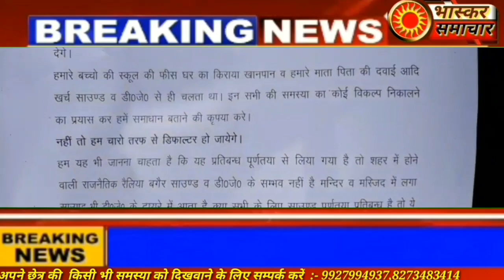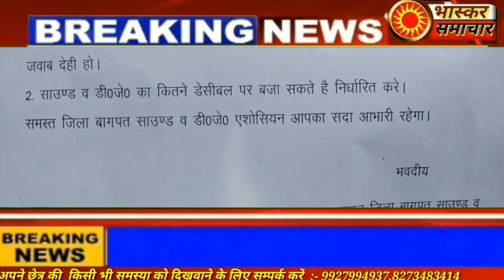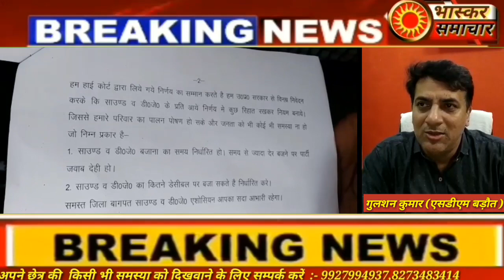Baghpat News डीजे संचालको ने एसडीएम बड़ौत को मुख्यमंत्री के नाम सौपा ज्ञापन